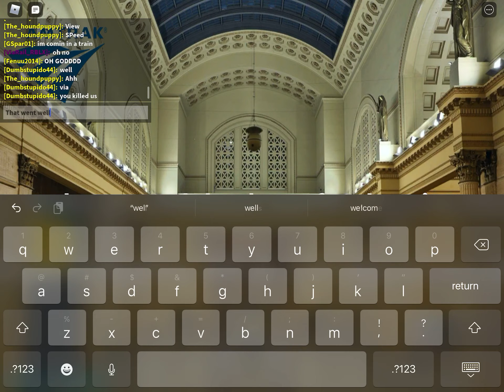ViaRail gives us a tour of the Amtrak map! (Part 1)